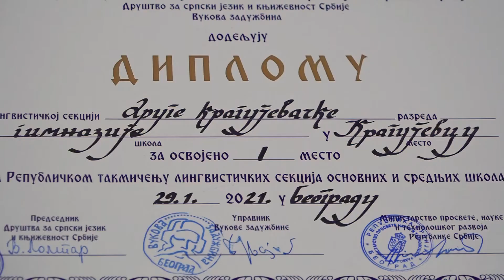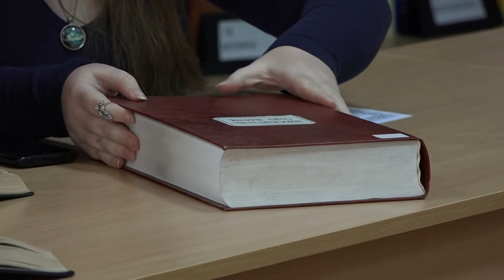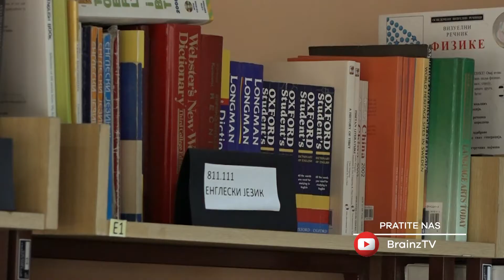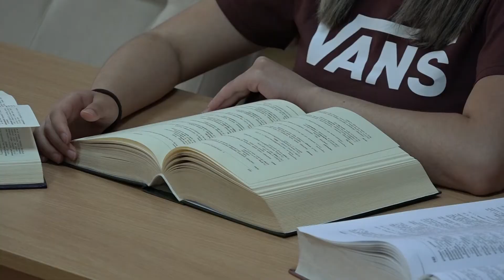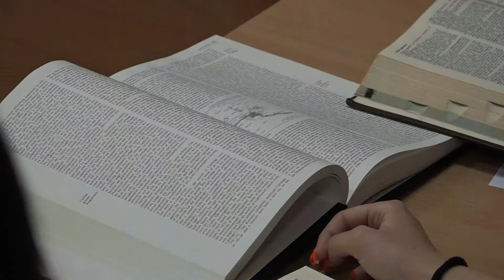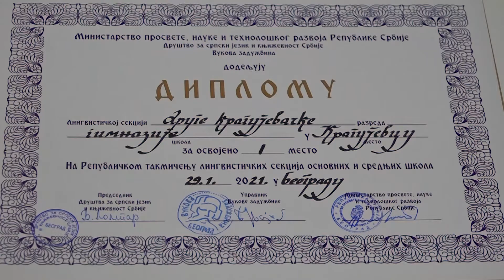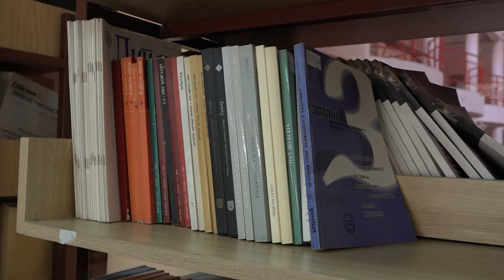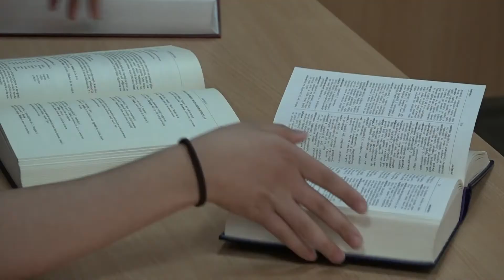Šampioni znanja - Trijumf učenika Druge kragujevačke gimnazije na takmičenju lingvističkih sekcija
Učenice Druge kragujevačke gimnazije proglašene su za šampione Republičkog takmičenja lingvističkih sekcija Srbije. Uz pomoć mentora, Aleksandre Radovanović mladi tim napisao je deset izvanrednih naučnih radova. Kroz istraživanje na terenu, realizaciju anketa u vezi sa proučavanom jezičkom pojavom, pretraživanje informacija na internetu, proučavanje savremene literature takmičarke su uspešno obradile upotrebu jezika kroz ples, borilačke veštine, imena, frizure, životinje i filmove.